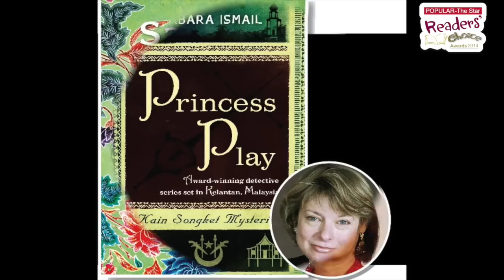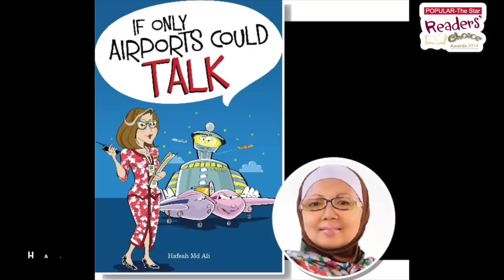Nominees of Readers' Choice Award 2014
Come join us for the Readers' Choice Award on 2 August 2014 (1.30pm) at Level 3, Plenary Theatre, Kuala Lumpur Convention Centre to find out who will be crowned as the Readers' Choice Award Winner. See you there!